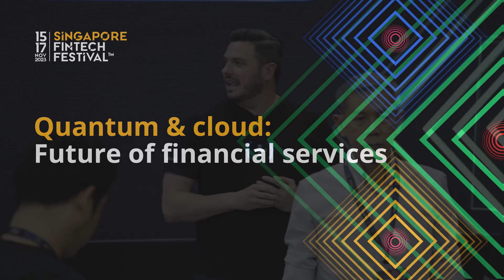Quantum & cloud: Future of financial services | SFF 2023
Quantum holds great potential to revolutionise the financial sector, offering unparalleled capabilities that could enhance data security, improve customer experience, and streamline operations. But with all its possible upsides come regulatory implications and risks.

Speakers:

Dr Marco Pistoia, Ph.D., Managing Director, Head of Global Technology Applied Research, J.P. Morgan
Kenneth Siow, Regional Director for SEA and GM (SG/MY), Tencent Cloud International, Tencent
Dr Ritika Dusad, Chief Innovation Officer & Executive Director, Nucleus Software Exports Limited

Moderator:

Professor David Lee, Chairman, Global FinTech Institute